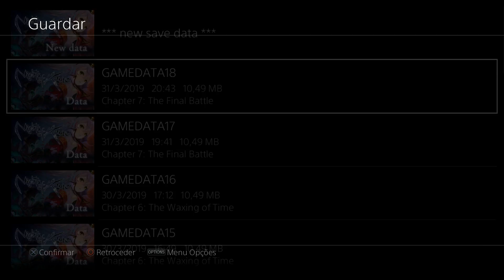Walkthrough - Nights of Azure - Chapter 7 (Part 7)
Gameplay of the rgame Nights of Azure for the Playstation 4